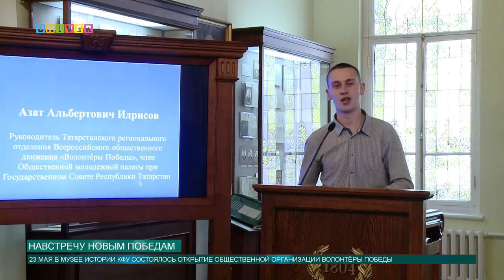Навстречу новым победам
23 мая в музее истории Казанского университета состоялось открытие общественного центра Казанского университета «Волонтёры Победы». Активными участниками которого являются студенты, помогающие в организации мероприятий, посвященных Великой Отечественной войне.